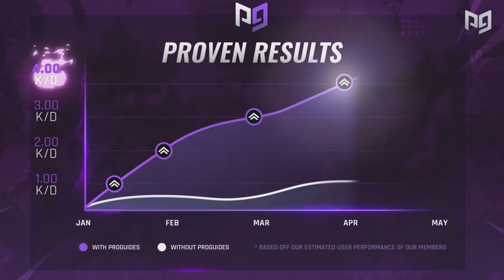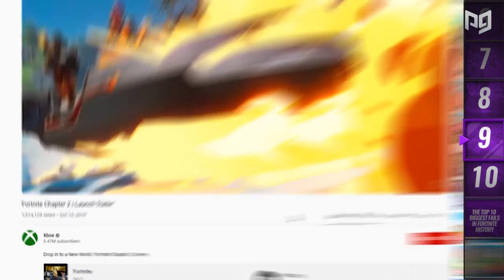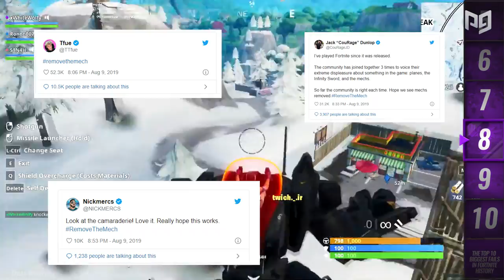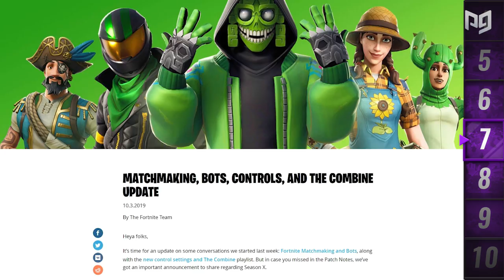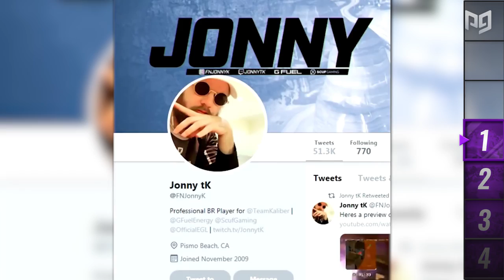10 Times Fortnite Got It Totally Wrong!